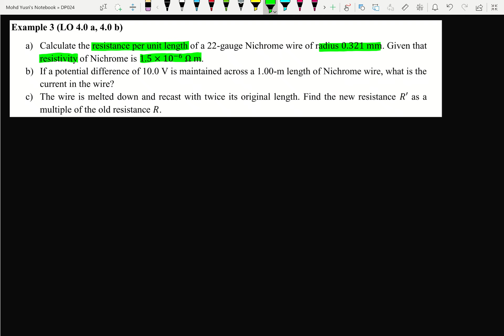Video 34 Chapter 3: Example 3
LO 3.0 (d) use resistivity equation
Note: This topic was chapter 4 in the previous syllabus.